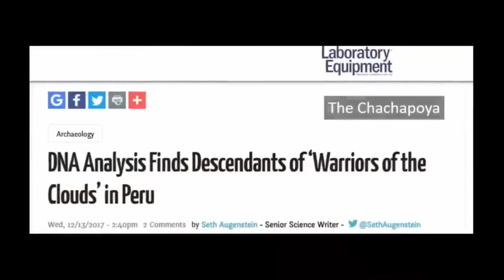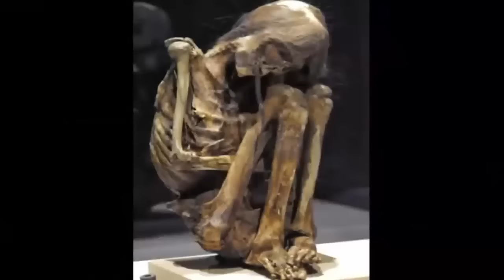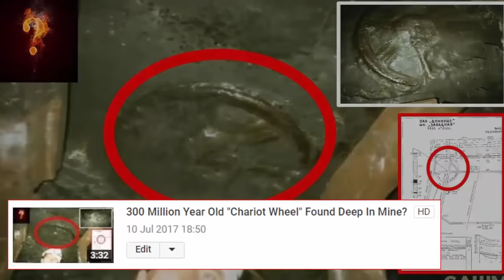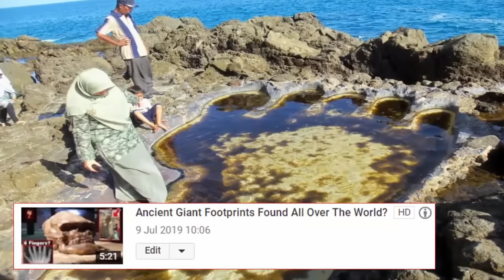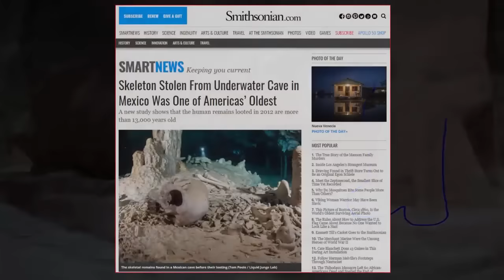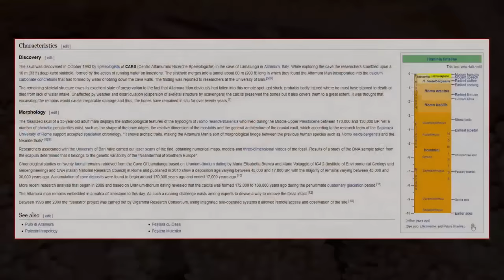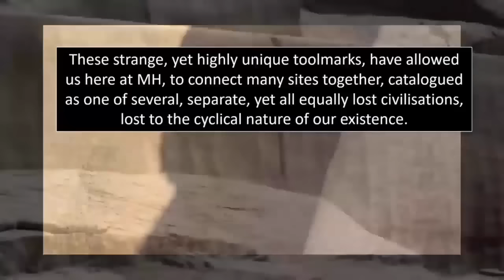Builders of Peru Found Deep In Cave?